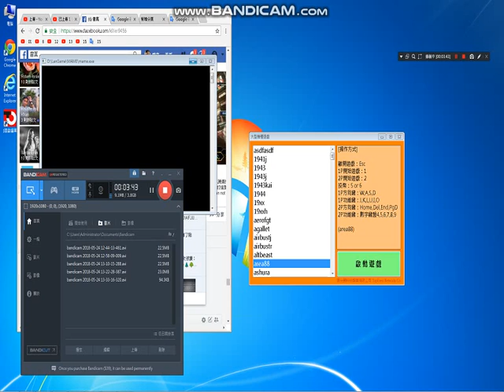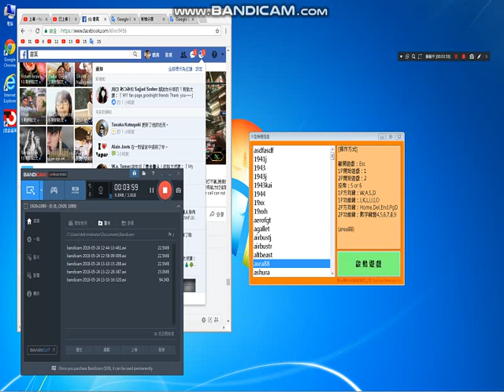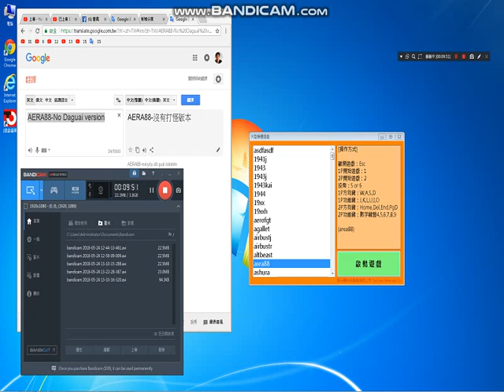AERA88-1989-sound 17-mission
AERA88-1989-sound
電腦版(PC VERSION)
(大型機台Mainframe)
無打怪版本
PC version
grocery store
Game Music.
私のYouTubeチャンネル
食料品店
खेल
संगीत
Мой канал YouTube
Продуктовый магазин
Игровая музыка
قناتي على YouTube
محل بقالة
لعبة الموسيقى
내 YouTube 채널
식료품 점
게임 음악

Real NAME(真名):洪進忠